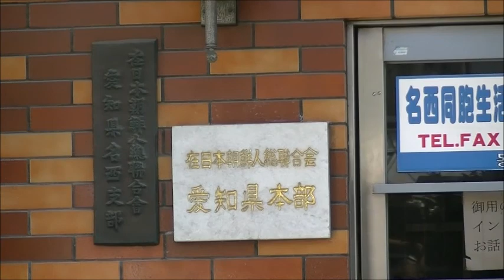北朝鮮による中距離戦略弾道ミサイル（IRBM）発射（平成29年8月29日）北海道上空通過に断固抗議！朝鮮総連・愛知県本部前（敷島通信 29/08/30）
平成29年7月31日　敷島通信
北朝鮮が、平成29年8月29日に行った中距離戦略弾道ミサイル発射、北海道上空通過に対して、在日本朝鮮人総聯合会（朝鮮総連）愛知県本部（住所：愛知県名古屋市西区上名古屋3-16-25）前で、抗議文を読み上げ、投函した。

抗議文

北朝鮮による弾道ミサイル発射に断固抗議する。

同ミサイルが日本国北海道上空を通過したことに断固抗議する。

発射日時　平成29年8月29日午前5時58分
種類　中長距離戦略弾道ミサイル（IRBM）
名称　火星12型
発射場所　平壌市の順安飛行場（平壌国際空港）滑走路の一部の補助滑走路
発射方向　北東
飛行距離　2700㎞
高度　550㎞
飛行時間　14分
軌道　北海道上空　（午前6時5分頃から午前6時7分頃）
着弾場所　北海道幌泉郡えりも町襟裳岬東方1180㎞　排他的経済水域外　午前6時12分
発射数　1

に断固抗議する。

同弾道ミサイルは、北海道上空通過軌道下周辺及び警報システム作動地域の日本国民と着弾点付近及び上空通過軌道下付近の我が国日本の漁業従事者、航空機等の安全を著しく脅かす行為であり、係る許されざる暴挙に断固抗議する。

日本民族拉致被害者を北朝鮮は全員即座に返せ

皇紀2677年8月30日

　北朝鮮　国務委員長
　　　　　金正恩　江

（所感）

北朝鮮が弾道ミサイル発射を行った。

今回の弾道ミサイル発射は日本国北海道の上空を通過するものだった。

日本国の上空越えは、平成10年・1998年8月、平成21年・2009年4月、平成24年・2012年12月、平成28年・2016年2月と4度目となる。内3回が、東北、北海道方面、内2回が沖縄方面である。

人工衛星と称さず、事前通告なしで、弾道ミサイルを日本国上空越えで発射したのは今回が初めてではないだろうか。

グアム島から30㎞から40㎞の海域に着弾させると息巻いていたが、これを避けて北海道上空越えに方向を変えたと考えられるだろうか。

まず、ブラフを打つ、反応を見る、ブラフの軍事行動よりも低い設定で撃ち込んで様子を見、アメリカにそのブラフとの格差から安心感を与え、そして更に大きなブラフを打つ、そして、ブラフ未満の軍事行動を行う、このループが過去来より続いて、徐々に進捗し現在に至るのではないだろうか。

ブラフ未満の弾道ミサイル発射の後、更なる増大したブラフを発し、ブラフ未満の弾道ミサイル発射の連続性、そして徐々に弾道ミサイルの飛距離を伸ばし、踏み込んだ発射を行うという戦略だろうか。

アメリカが激しく出ると、かわす論調を述べ、期待感を与え、その期待感を持ったところで、逆張りよろしく核実験、弾道ミサイル発射を行い翻弄させる、そしてまた弾道ミサイルを発射する等挑発するが、やはり考え直すような論調を述べ期待を持たせる、そしてその期待を裏切る。この連続は、六か国協議でアメリカの代表がコロコロにされて、翻弄され、ある種凋落され、振り回されていた時からあまり変化がないようにも思える。

このあたりのブラフを打ち、やっぱり止めようかと期待を持たせる、そしてその期待をブラフ未満で裏切るのループによる、期待を裏切られた当事者の心理状態というものがどのようなものであるかは、心理学の観点からその類例をいくつか指し示すことができるはずであろうから、北朝鮮の言動から読み解く心理とアメリカの言動から読み解く心理の分析と考察から、如何にすれば、過去来から続く北朝鮮の各種言動から、次にどういう手を打ってくるか、あるいはどういった軍事行動を行ってくるかは推測できるのではないかと考えられ、ではどう対処すればいいのかが打ち立てれるのではないだろうか。

北朝鮮の心理から誘導される各種言動が予測できた時、その行動の三手先あるいは五手先ほど推測できた時、北朝鮮を如何に圧することができるかなどが考察できるのではないだろうか。

日本はというと、遺憾の意の各種段階的言説を述べるのは過去来からの常套で、まずもって国内でできることを寸分も漏らさず行う事すらできていない中で「またなんか言っている」程度にしか聞こえないのは致し方ないことと思えるところでしょうか。

北朝鮮派の朝鮮民族が網の目の様に日本社会に浸透し、その影響力を陰に陽に行使しているのが日本の現状で、国民に広く物事を伝達するツールを有するメディアに朝鮮学校出身者が多くいるという現実（毎日新聞社の鈴木琢磨氏が地上波で発言）から、メディア論調は話し合いという事象に誘導するのは明白で、極端な話し核攻撃で100万人ほど死亡しても話し合いでとの世論誘導を行うであろうと推測でき、更なる核攻撃で死亡者が増大した時は、北朝鮮の主張を全て聞こうとの主張を行い始めることも考えられ、日本は戦わずして白旗を上げることに誘導することを工作するとこは優に考えられ、北朝鮮の事実上の支配下に置かれることを是とするメディア内の朝鮮民族、北朝鮮派の国会議員、官僚、地方自治体の首長、地方議員らにより、誘導されるという最悪の事態も考えられるところだろうか。

反戦平和を唱え、無抵抗意識を植え付け、流布し、対日侵略に無抵抗な国民がある限界を超えた時、日本崩壊へのカウントダウンが始めるともいえるでしょうか。

支那共産党、北朝鮮などがある一定限度を超えて攻撃をしかけて来た時、国会が機能せず、国民が目覚めない場合は、もはやそれは、自衛隊のクーデターに日本の国体の護持、国民、領土の護持を任すしかないのではないかと考えられるところでしょうか。

日本国上空を余裕で弾道ミサイル通過を実行する北朝鮮に対して、日本国内でまず出来得る全てのことを行うのは当たり前で、今まで放置してきた日本政府、国会議員の怠慢は厳しく指弾されてしかるべきではないかと思います。

また、北朝鮮と近しい且つ親しい政党、国会議員、メディアが邪魔してくるのは容易に想像でき、その証明の一つとして北朝鮮の弾道ミサイルが撃たれていても、北朝鮮の核・弾道ミサイル資金になってい（何千億：国会での武藤嘉文氏の答弁から）違法賭博パチンコのことに関しては一切メディアも論じることはなく、係る報道は一切しないし、国会でも質疑がなされないことが明確の物語っていると思います。

それどころか、建設に係る質疑を延々と行い、これにメディアも共闘していた、しているのが我が国日本の政治状況、メディア状況であると明確に示したといえます。

愛知県の場合、大村秀章知事が本年1月9日に愛知県同胞商工人（主に北（北朝鮮）の方々の集い（大村事務所談）。朝鮮総連曰く「関係ないことない」。韓国民団曰く「関係ない」）に臨席し、祝辞を述べている件について、愛知県秘書課に聞くと「政務なので大村事務所に聞いてくれ」との主張で、これは弾道ミサイルが度々撃たれている昨今でも変わることなく、大村事務所にその関係性を聞くも、番号通知電話に時々出るがほとんど出ないあるいは出て即切るという状況が約8ケ月続いており、返答から逃げていると考えるのが妥当と思うところです。

大村秀章事務所の某氏は「衆議院の時からの関係」と言っておりましたので、「で、どういう関係なのですか」は一向に答えず、返答拒否を貫いて現在に至るというところです。

私が推測するに衆議院議員の時、確かパチンコチェーンストア協会の政治アドバイザーであったと思いますし、愛知県遊技業協同組合に関する書籍で違法賭博パチンコを「娯楽の王様」と絶賛した祝辞が記載されており、違法賭博パチンコ関係者からの政治献金、パーティー券購入、選挙協力などの関係が過去来から続いており抜けるに抜けれない状態であると推測でき、係る状況から朝鮮学校への公金支出（1900万円）を決定し、本邦外出身者法（日本民族言論統制法、対日侵略幇助法）を根拠にヘイトスピーチに係る事前規制を鶴の一声で愛知県所有の全施設、全公園等に執行（都道府県単位では愛知県だけ。あと東京都の江戸川区だけ）、権力を乱用し、拉致被害者の全国規模の週間に何も語らない（愛知県の拉致の疑いが排除できない方は23名存在）ということに繋がっているとも思うとところです。

そして、大村秀章愛知県知事のように北朝鮮及び北朝鮮関係者から過去来から続く利益供与、便宜供与から抜けるに抜けられないと考えられる国会議員、都道府県の首長、地方議員がどれだけいるのかの疑義が存在するに及ぶところです。

係る国内事情を抱える我が国日本に於いて、一党独裁の北朝鮮からの名指しで核弾道ミサイルの攻撃対象となっている現況を考察するとき、どのレベルに達した時に本格的な対応になるのか、あるいはなし崩し的にヘタレ迎合ていくのかは、自らの地位の保全と国民の生命と安全の担保を天秤に掛けた時にどちらに重きを置くかにあると思いますが、自らの地位の保全を考える者らが存在するのは明らかであると思われ、現況と将来に於ける北朝鮮の軍事行動を歴史的観点からみると一国の有り様がどうなるかは正にこの目で見ることになるのだろうかとも思うところです。

防衛省に弾道ミサイルの非武装弾頭が着弾した時に、どれくらいの被害を想定していればいいのかを聞くと「弾頭にも種類があるから一概には言えない」との返答ですが、これだと、非武装弾頭が着弾する海域の漁業従事者の方々が、着弾点から凡そどれくらい離れていればいいのかの全く見当がつかず、また陸地でも見当がつかないので、大体のことをその弾頭種類別に示すべきではないかと思うところです。

弾頭の重量と材質、スピードで着弾点で起こるべくエネルギーが防衛省は分かっているはずなので、これを広く国民が事前に認知しておくのは、避難時に凡そどれくらい着弾点から離れれば良いかの見当が付きますが、現在ではこれくらいなのかななど、根拠無き、生を受けてきてから今までの運動エネルギーの感覚的認知からしか想像が付かず、これも当然個人差があろうかと思うところです。

海面、陸地衝突時のエネルギーが及ぼす状況として、例えば、宇宙から別生命体が地球に向けて、直系400㎞の隕石状の弾頭を着弾させたとき、地球は全地球規模表層で破壊されますが、北朝鮮の非武装弾頭着弾も規模が違うだけで同じ物理的事象であると思います。

現在の北朝鮮の弾道ミサイル発射を客観的に見ますと、心理に係る考察と軍事行動の交錯、また利害関係国の心理と動向など、学術的に深く考察できる事象ではないかとも思います。

来年でしょうか、ロシアが超ド級の多弾頭核弾道ミサイルを配備するなどのソースが散見し、一発でフランスを壊滅できる威力を有すると記されておりますが（日本の面積はフランスの三分の二）、北朝鮮が述べる「日本全土焦土化」には多弾頭核弾道ミサイルを保有しないとこれは無理と考えられます。

更に弾頭が大気圏再突入が正常に行われ、着弾点で数式通りに核分裂を起こさないとできないということになろうかと思います。

それだけの装備を保有しているのか否かは分かりませんが、係る現況から日本は早急に核武装すべきであると思いますし、ロシアの超ド級多弾頭核弾道ミサイル「RS-28」が装備されるなら、世界規模での核抑止力のバランスの変革がありうるのかとも考えられ、我が国日本に於いても抑止力の観点からロシア越えの超ド級多弾頭核弾道ミサイルを早急に保有すべきと考えられ、（続く）